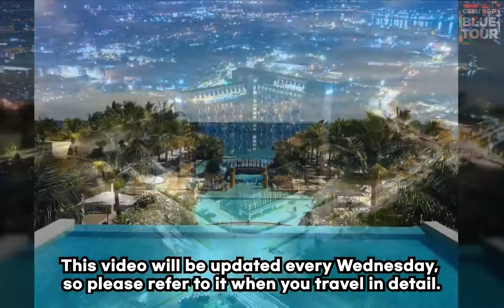[Weekly BNP] (Week 4, Apr. 2021) What is the lowest price for hotels in Cebu, Philippines?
*** All proceeds from the YouTube video will be donated to the Philippine orphanage.
Hello, we're Blue Tour.
If you have a hotel or resort you're interested in, you can conveniently...
I ask for your attention and support.^^
This video will be uploaded every Wednesday.